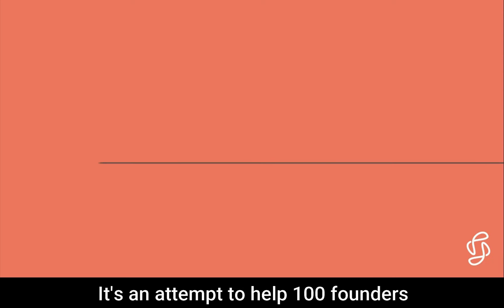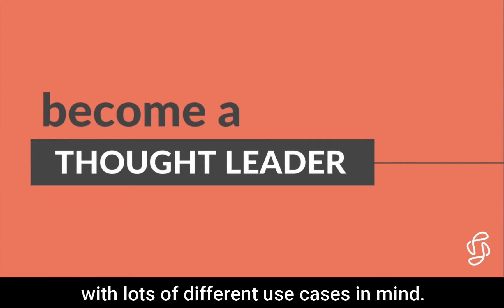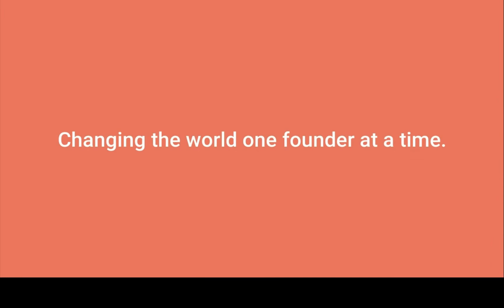Founders for Good Program | Launching March 19, 2021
Join the Founders for Good Program and get new perspectives and tools on how you and your organization can scale your impact, every week.